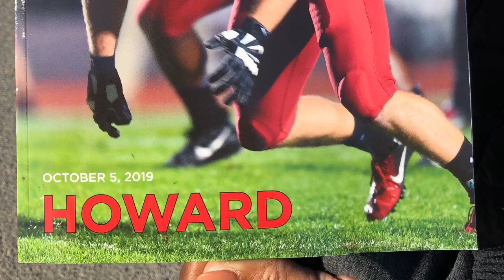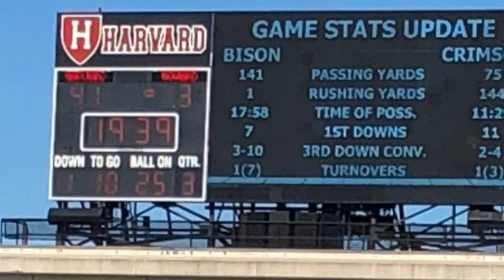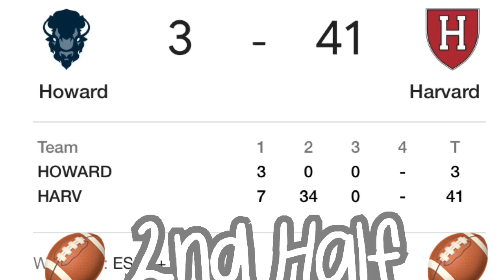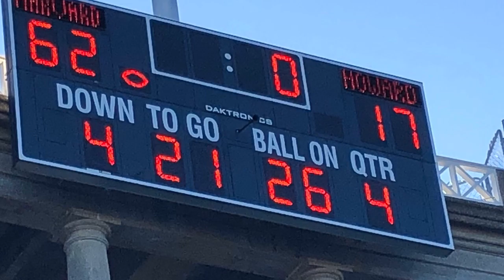Hey Grandkids #14 • Harvard Football Beats Howard University 2019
Images and video taken at the Harvard University/Howard University football game on October 5, 2019, for your grandchildren and mine ❤️

Harvard won the game 62-17 .

There is a companion video, Hey! Grandkids #13 which features the Howard University Showtime Band 🎶.

Video and images by raymcgeorge_art.

Accompanying music by John Philip Sousa was purchased from Apple iTunes for nonprofit purposes.